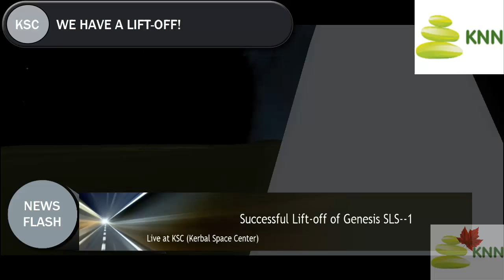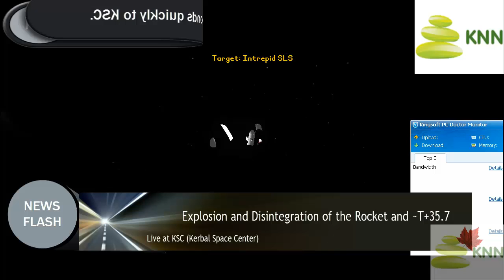Kerbal News Network: Failed Launch of SLS-1 (Kerbal Space Program)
Daniel Kerman of Kerbal News Network reports about the unmanned Test Launch (SLS-1) of Genesis SLS program. It exploded and disintegrated at about 5 km. above sea level and in the midway of T+35.7 to T+38 base on flight data.